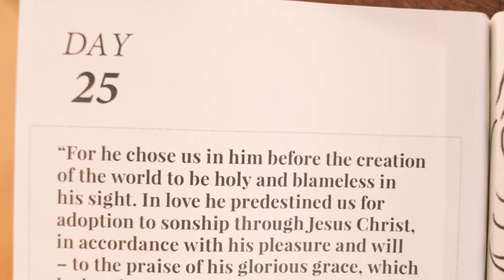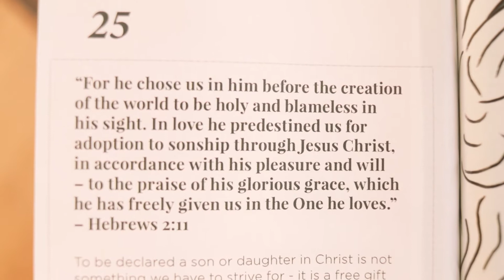You Already Are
Roots: Day 25, Everyday Faith

We're sharing our devotional content in video form! If you'd like to follow along with your own devotional or have room to write down thoughts, check out everydayfaith.com or faithbox.com.

For each devotional or Faithbox we ship, we provide 3 meals to Christian orphanages.

Go forth and make an impact!